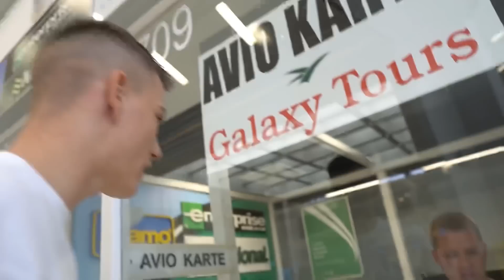OTIŠAO SAM NA PRVI SLOBODAN LET! *uhapsila nas policija*